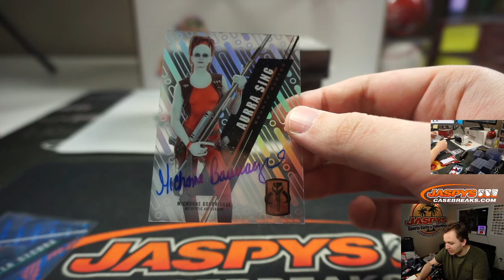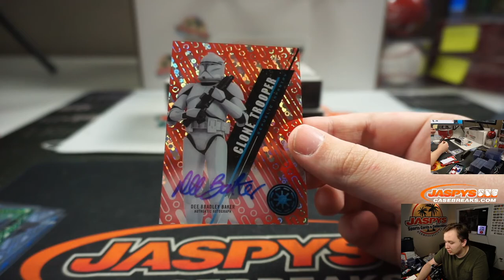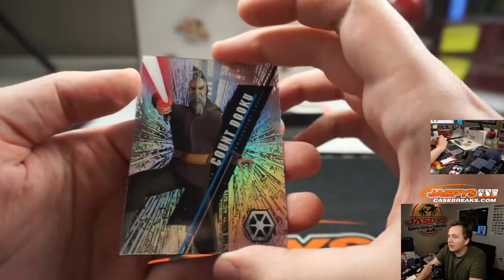5/9 - 2016 Topps Star Wars High Tek 4-Box Break for Curtis D.